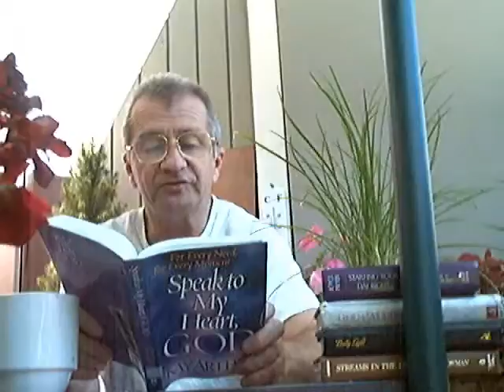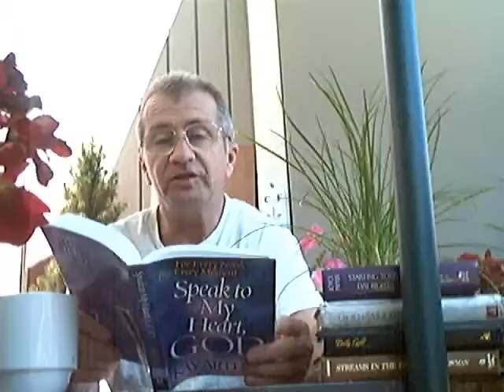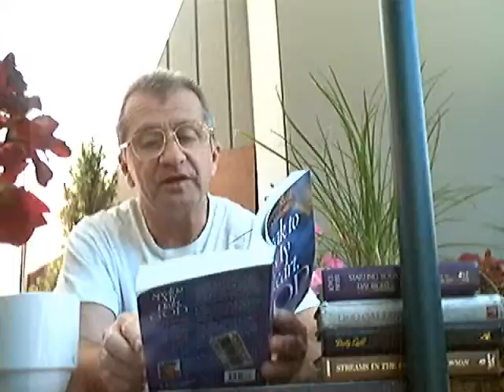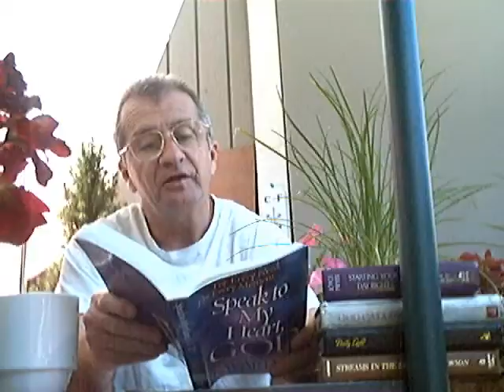Evotional: Service -Speak God- (June 24).wmv